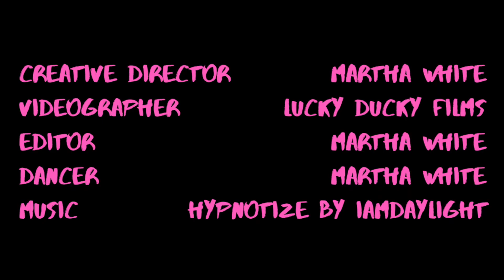It's a Wild Ride